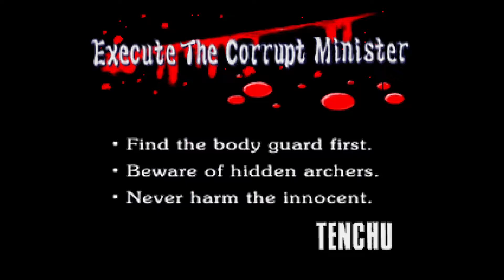LGWI - Tenchu: ̶S̶t̶e̶a̶l̶t̶h̶ Assassins // Mission 5: Execute the Corrupt Minister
A simple excursion after the harrowing checkpoint.
I'm here courtesy of BloodfelX to tackle a game I haven't played in 16 years. The English release of Tenchu is a fun PSX action adventure stealth game. Delightful music. Good graphics. Dated controls. Atrocious voiceovers. This won't be a Grand Master walkthrough. Unlike the LGWI Hitman series, I'll be an agent of chaos.

Note I said "English release." The Japanese version is significantly different, and I'm unfamiliar with it. I have no experience with Shinobi Gaisen (the Japanese re-release) and Shinobi Hyakusen (the standalone expansion).